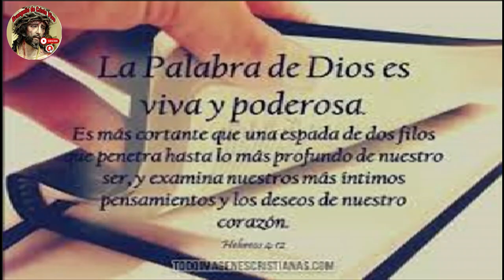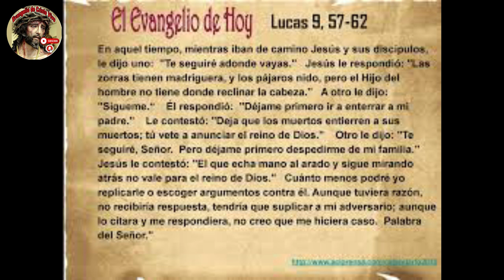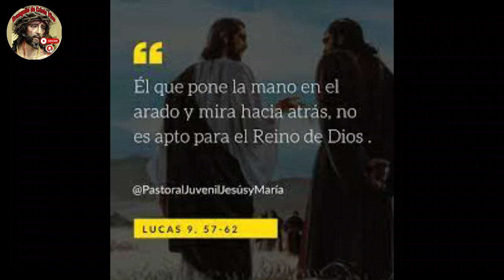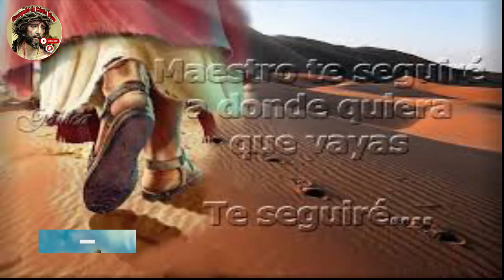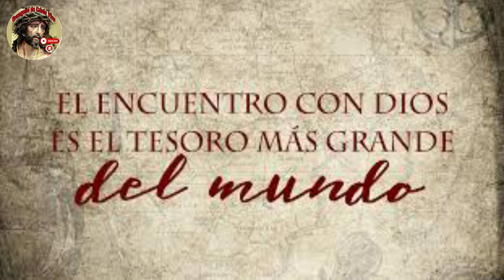Evangelio De hoy Miércoles 04 De Octubre Del #2023 De La 26ª Semana Del Tiempo Ordinario.